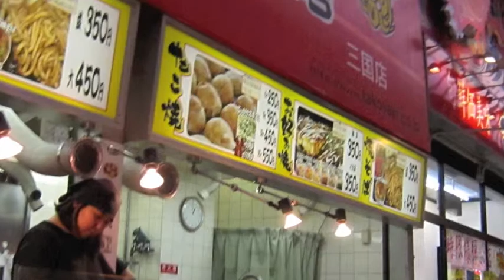オールモスト・パースウェイディド（デヴィッド・ヒューストン）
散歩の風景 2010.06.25